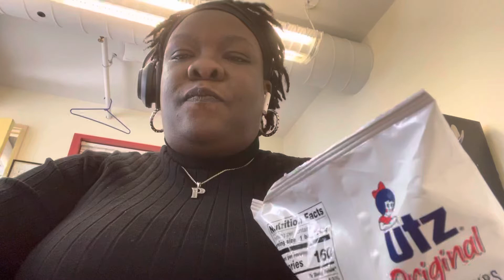Asmr lunch in my office | Big BLT yum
I am back try out the asmr life from my office. Come eat lunch with me. It will be short and to the point.